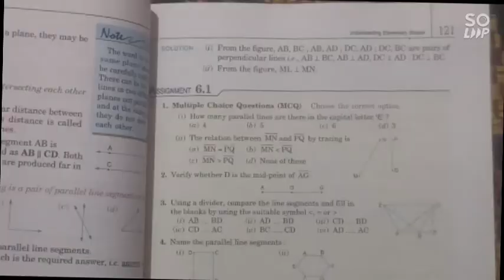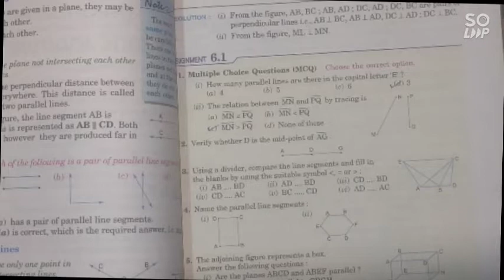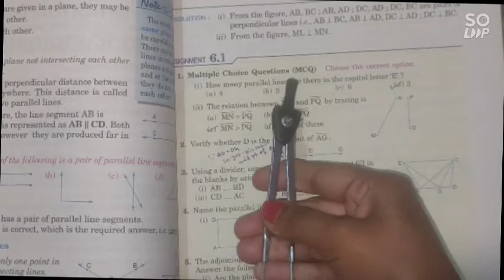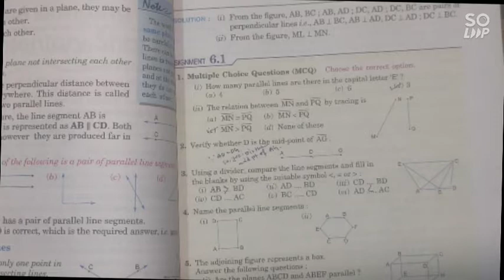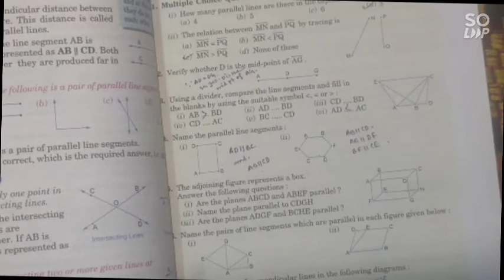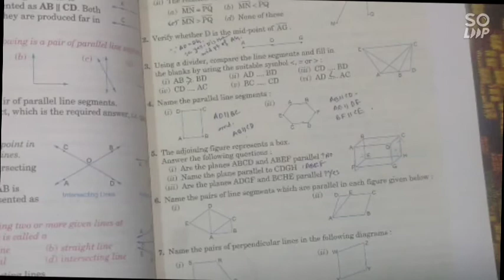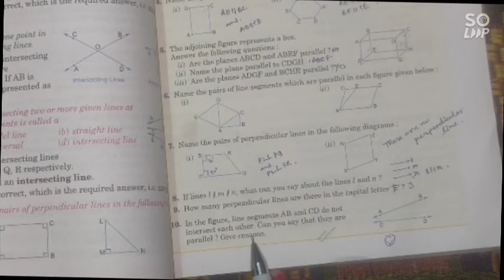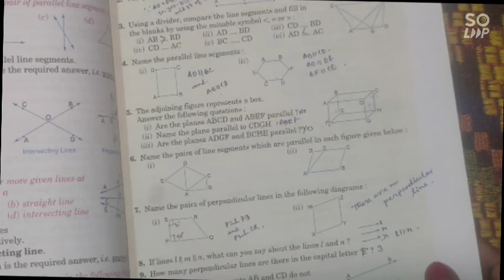class 6 math//chapter 6//understanding elementary shapes//assignment 6.1//part 2//cbse//prachi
class 6 math//chapter 6//understanding elementary shapes//assignment 6.1//part 2//cbse//prachi publication